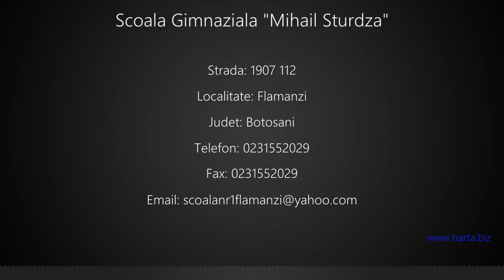Scoala Gimnaziala "Mihail Sturdza" Flamanzi